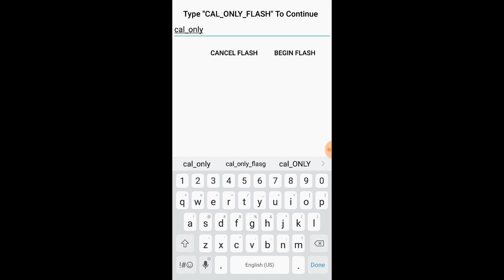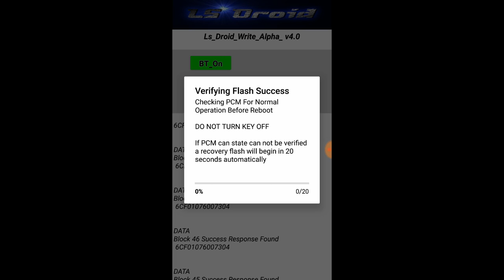LS Droid Flash Calibration Flashing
Sneak peak of what Android based PCM flashing looks like in real time. The has not been speed up or altered, this is the actual speed of the app currently. The device being used is the OBDLink Lx BT device running at 1x speeds.

OS write and Cloning are fully functional for the P01 AND the P59 in this version of the app and people are currently testing for stability, compatibility and bugs. There is still a chance that a flash may fail and those that are testing the app are fully aware of this and have the necessary tools  to deal with a failed flash.